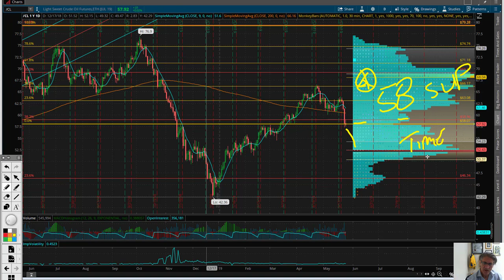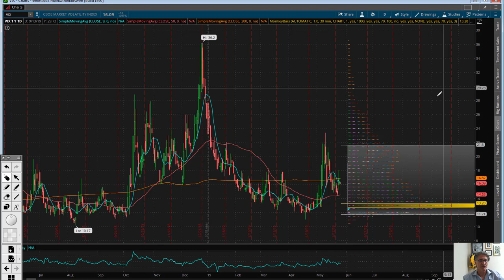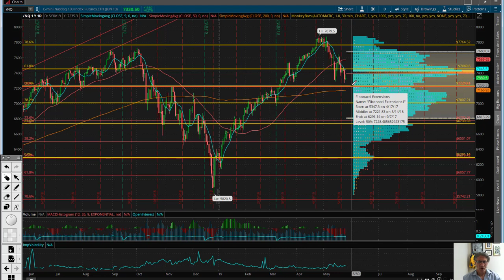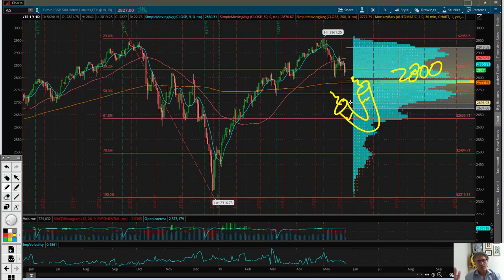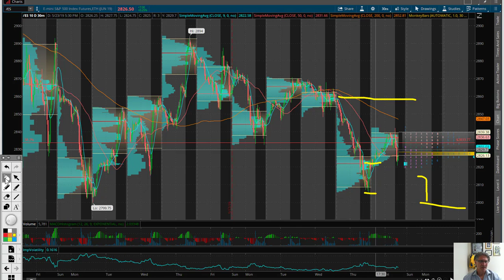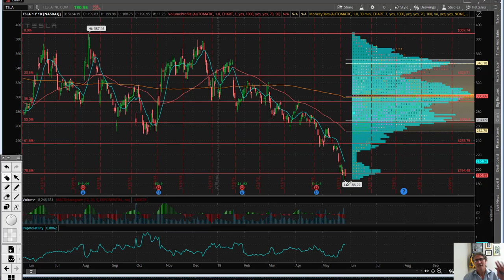Eric "The Wolfman" Wilkinson's Commentary $TSLA Durable Goods